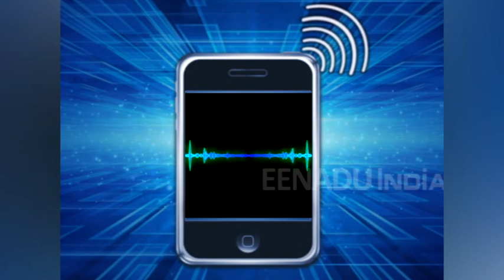सुलतानपुर में डॉक्टर की दबंगई , ठप की आपातकालीन सेवा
सुलतानपुर : भगवान का रूप माने जाने वाले डॉक्टर अब दबंगई पर उतर आए हैं. शहर में हादसे का शिकार हुए युवक जब जिला अस्पताल पहुंचे तो उनका इलाज करने के बजाय डॉक्टर दबंगई पर उतारू हो गया और जिला चिकित्सालय की आपातकालीन सेवा ठप कर दी.